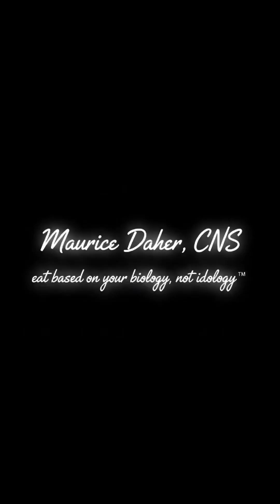Why Your Thyroid Might Be Making You Tired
This video clarifies how the "thyroid gland" dictates cell speed and overall "thyroid function", influencing energy, mood, and fat use. We explain the journey from "tsh test" signaling to T4 release and the vital "t4 to t3 conversion", highlighting the impact of this essential "hormone" on your cellular processes. Gain a clear understanding of why these numbers are so important for your body's regulation.